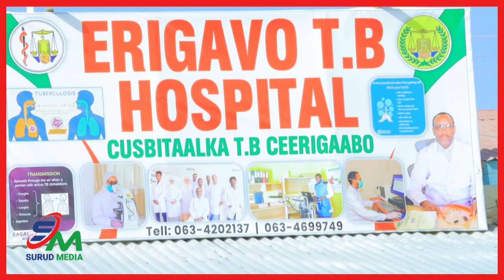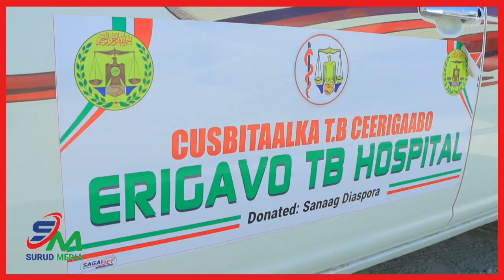Masuuliyiinta Gobolka iyo Degmeda Ceergaabo Ayaa Dhagaxdhigeuly Dhismaha Deyer Ay Dhisayso Calanle